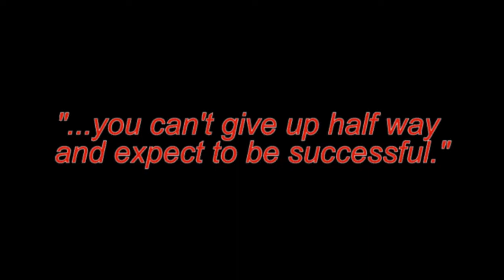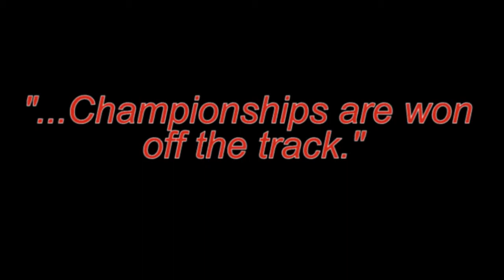Josh Moffitt - 53